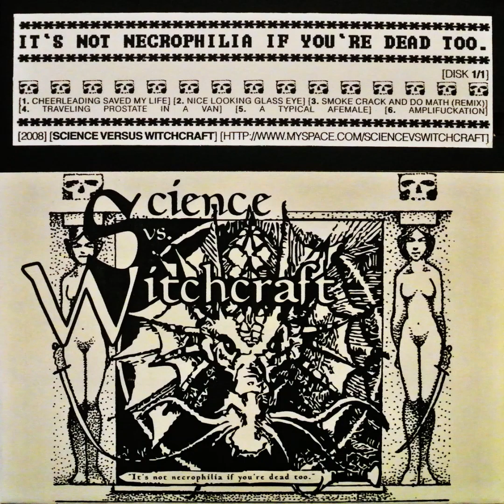Science Vs. Witchcraft - It's Not Necrophilia If You're Dead Too (Full Album)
from 2008. this band features mike rheinheimer who would go on to make music under attic abasement. awesome stuff

0:00 Cheerleading Saved My Life
3:58 Nice Looking Glass Eye
8:12 Smoke Crack and Do Math
12:08 Traveling Prostate in a Van
15:37 A Typical Afemale
18:53 Amplifuckation